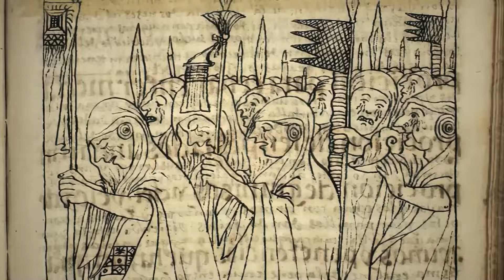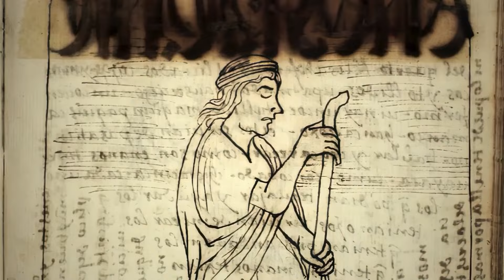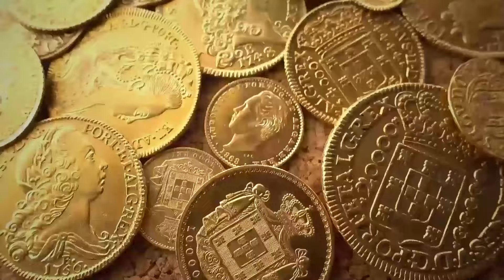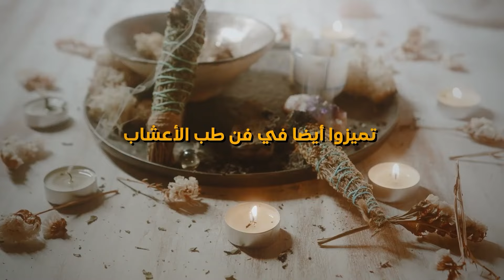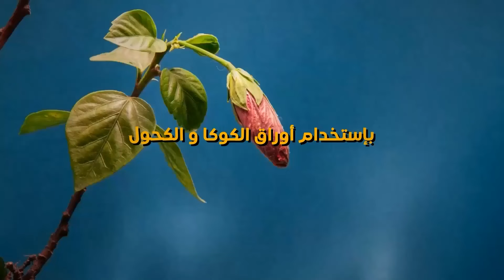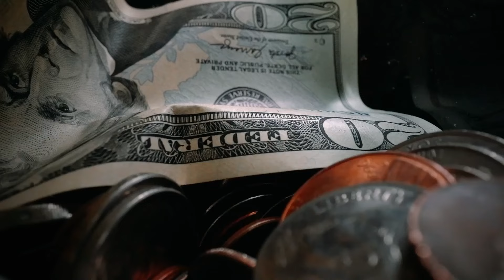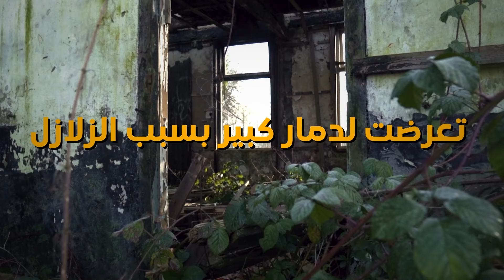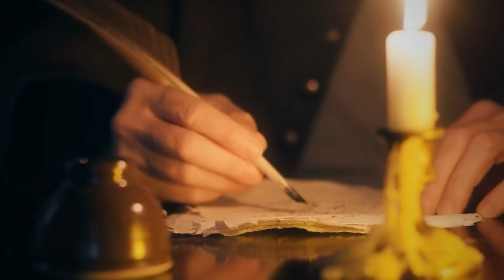وثائقي- حضارة الإنكا - اعظم الحضارات في امريكا الجنوبية - اهم الحقائق عن الانكا - المجهر الوثائقية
حضاره غامضه سيطرت على امريكا الجنوبيه، وأقامت فيها امبراطوريه شاسعه، كانت تعيش في حتى جاء الغزاه الاسبان، ليقضوا عليها.. انها حضاره الانكا حيث حكم شعب الإنكا جبال الأنديز مئات السنين وكانت مملكة الإنكا أول قوة كبرى في الأمريكتين. كشف التقدم التكنولوجي في السنوات الأخيرة عن معارف جديدة عن شعب الإنكا وسلط ضوءا جديدا على تاريخه.
ظل تاريخ الإنكا المذهل محاطًا بالأساطير، ومجهولا لفترة طويلة، لأن تاريخ شعب الإنكا كتب من طرف الأعداء أي الغزاة الإسبان. كل هذا واكثر  في قناة المجهر الوثائقية